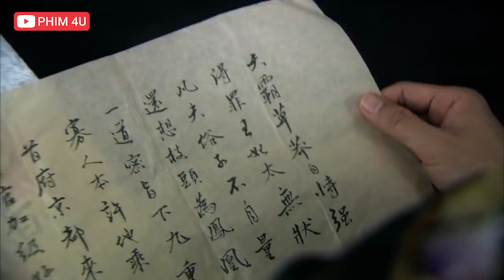Em Gái Của Quái Hiệp Âu Dương Đức Đấu Với Sát Thủ Mê Gái Ong Hút Mật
✔️Clip Hay 2021 :Em Gái Của Quái Hiệp Âu Dương Đức Đấu Với Sát Thủ Mê Gái Ong Hút Mật | Quái Hiệp Âu Dương Đức | Phim 4U | Mọt Phim Hay
✔️Phim Kiếm Hiệp hay nhất 2021 : Quái Hiệp Âu Dương Đức
✔️ASIA - KHO PHIM là kênh mang đến cho bạn những clip hay nhất về các thể loại phim như : phim kiếm hiệp , phim võ thuật , phim hành động , phim mới , phim hay , phim trung quốc và phim thuyết minh. Mọi Người nhớ đăng ký để xem nhưng thể loại phim hay nhất nhé